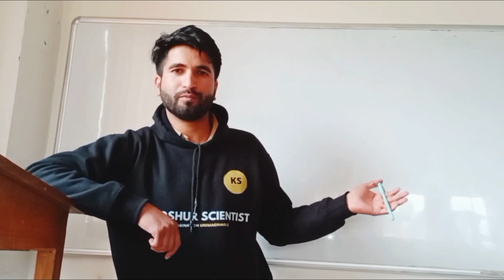Jehlum - The perennial || Team Reveal || Team Biology || Faizan Mushtaq